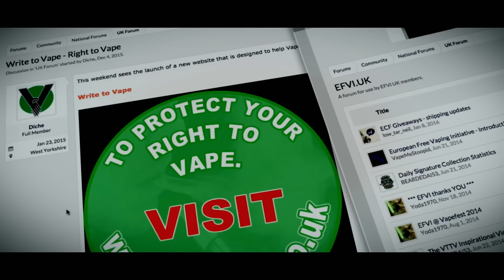VAPE WAVE Bande Annonce (Documentaire de Jan Kounen sur la Cigarette Électronique - 2016)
Un documentaire exhaustif sur l’incroyable phénomène mondial qu’est la cigarette électronique !

Vape Wave a pour ambition d’être le 1er film exhaustif sur l’incroyable phénomène mondial qu’est la cigarette électronique. Jan Kounen plonge dans l’univers tentaculaire de la vape et nous entraîne à travers le monde à la découverte de cette révolution culturelle, véritable lutte contre le fléau du tabac.

VAPE WAVE Bande Annonce (Documentaire de Jan Kounen sur la Cigarette Électronique - 23016)
Un film documentaire réalisé par Jan Kounen
Date de sortie : Novembre 2016 en DVD
Nationalité : Suisse

VAPE WAVE Bande Annonce (Documentaire / Vapotage 2016)

Un point complet sur les films actuellement à l'affiche ou prochainement au cinéma !